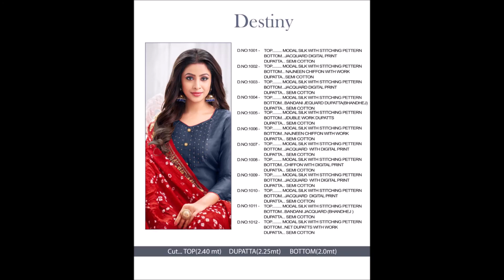Buy Destiny Wholesale Salwar Kameez – 12 Pcs Catalog By Textile Zone Surat +91 7406667101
Details of Destiny Wholesale Non Catalog

Price per pc : Rs 678

Top : Modal with pattern (2.4 mts)
Bottom : Cotton (2 mts)
Dupatta : Fancy Mix fabric (2.25 mts)
Buy Destiny wholesale dress materials at special price from Textile Zone

We are wholesalers of designer ladies suits in Surat from past 25 years. We have all the latest variety of un-stitched, Semi stitched and Stitched suits at very reasonable price. If you have your own boutique, showroom or even sell from the comfort of your home , you should definitely check our website.

Home delivery available, drop shipping available, stitching services available.